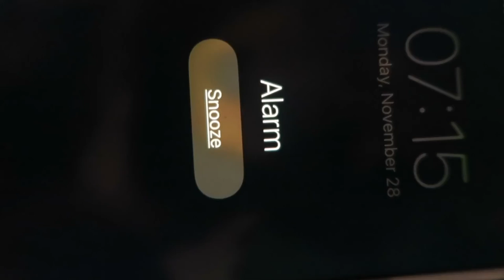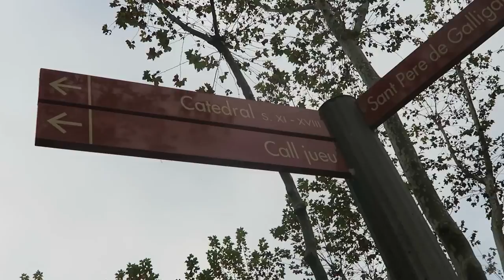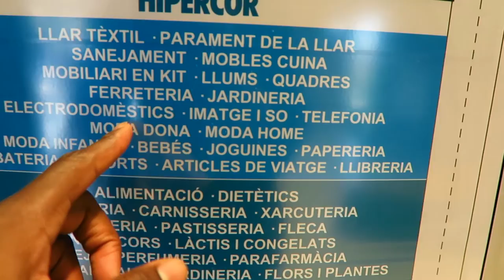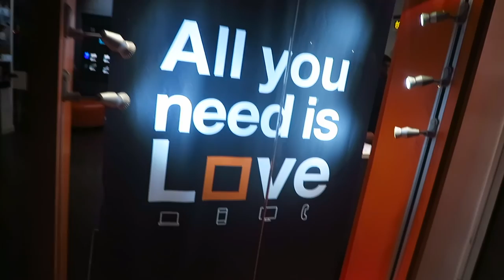Finally she said Okay | Vlog 11